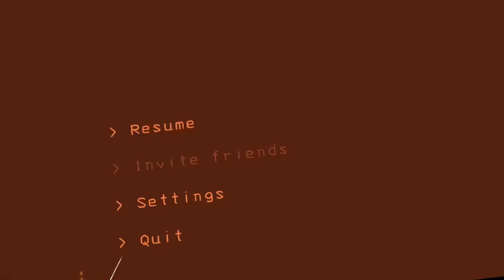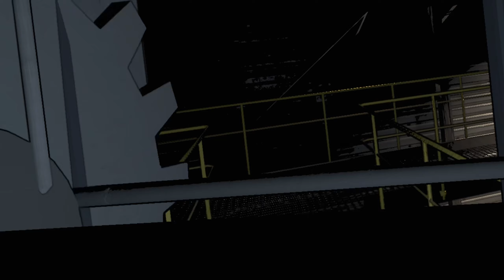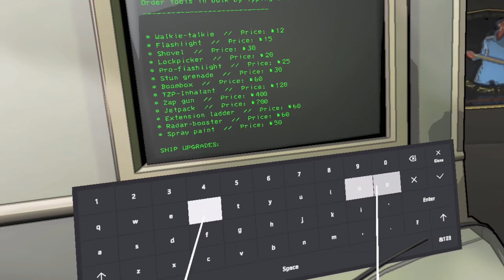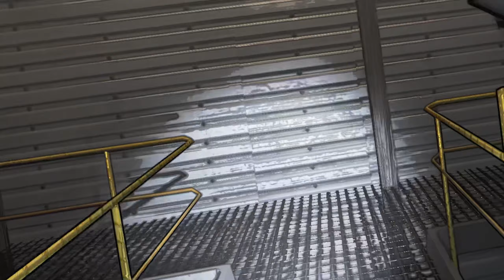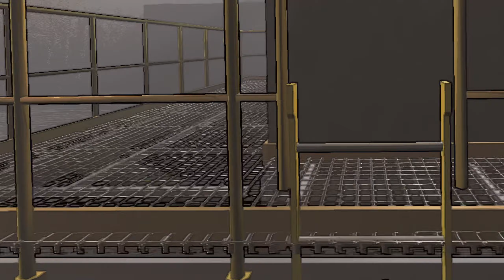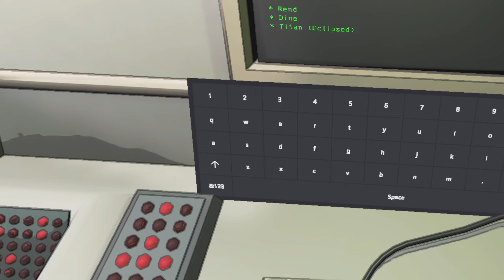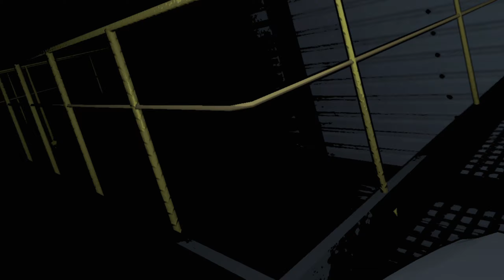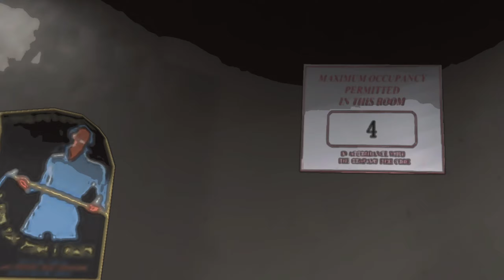MY FIRST TIME in LETHAL COMPANY VR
Welcome to my first time in Lethal Company VR mod!

Specs:
CPU: Ryzen 5 5600X
RAM: 32 GB RAM
GPU: RTX 3080 12GB
VR: Meta Quest 3 /// Oculus Quest 2 (Meta Quest 2) headset